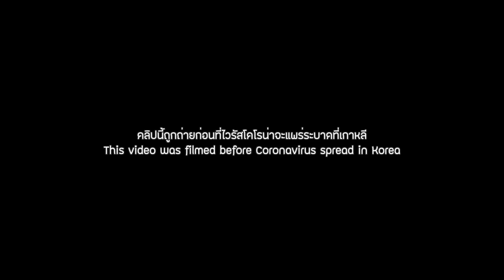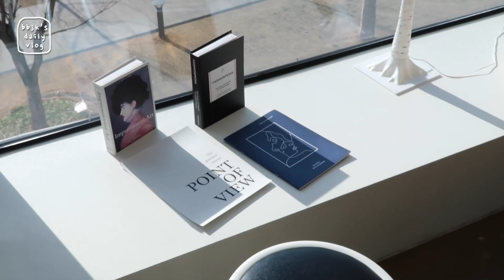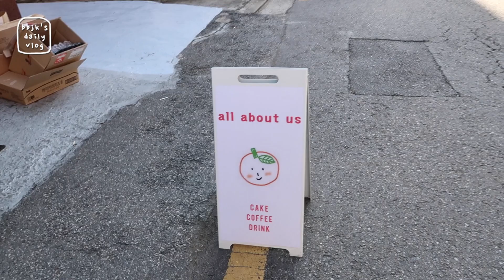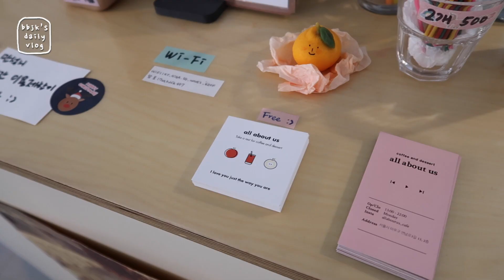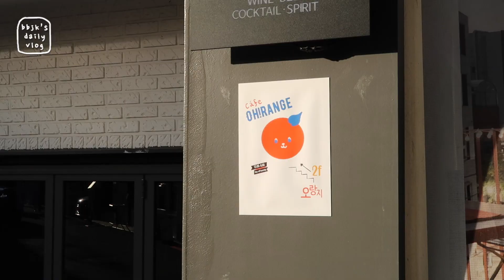☕KOREA FILM VLOG ตะลุยถ่ายรูปที่คาเฟ่น่ารักๆในโซลกัน! | Babyjingko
ตัด vlog cafe hopping ย่านยอนนัมมาให้ดูแก้เบื่อช่วงนี้กันไปก่อน ไว้หลังโควิดเราจะพาเที่ยวกันใหม่นะ! ❤️
Before Blooming
서울 마포구 양화로23길 28 3층

Oh! Range
서울 마포구 동교로38길 13

Music
NCT 127 - Boom
NCT 127 - Elevator
NCT 127 - Day Dream
Ryan Little - wish you were here.